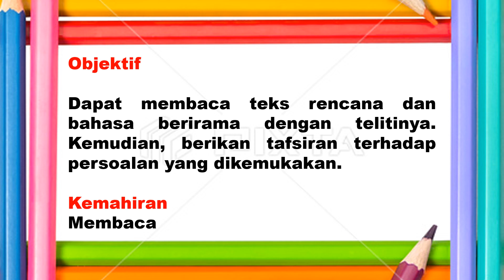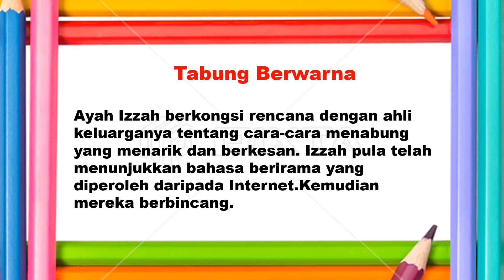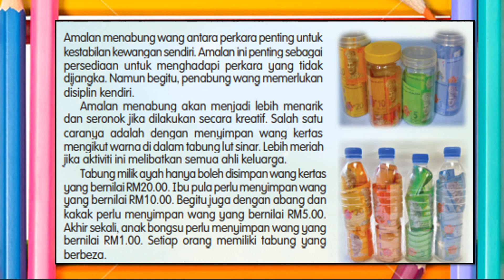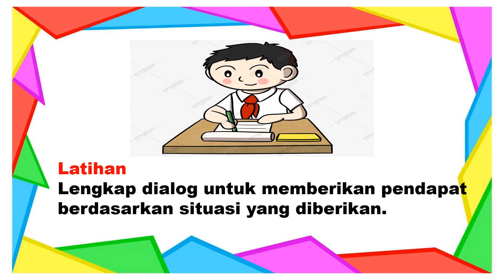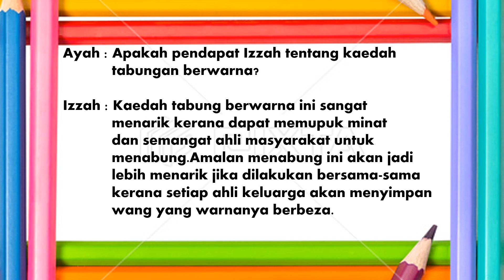BAHASA MELAYU | TAHUN 6 | TEMA 8 | UNIT 24 | TABUNG BERWARNA